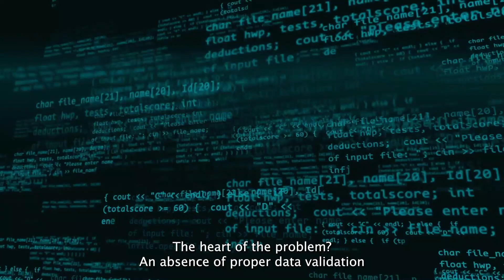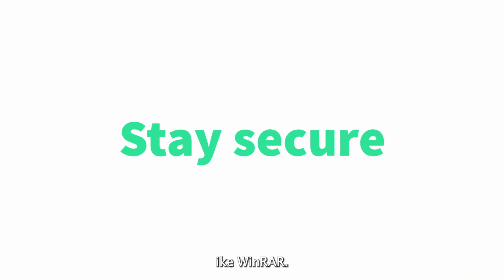How to fix CVE 2023 40477 in WinRAR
CVE-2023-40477, a high-severity vulnerability addressed in WinRAR, has the potential to execute commands on a computer when an archive is opened.